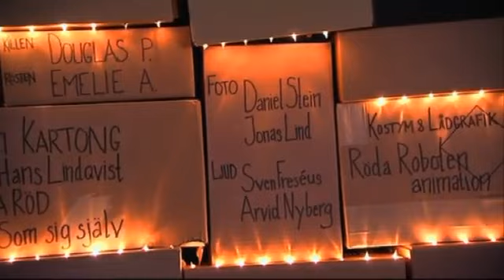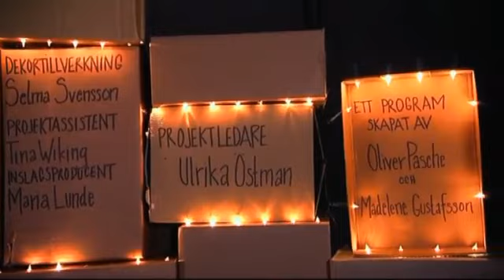Titta på svenska filmer_ Lär dig svenska / Allti Kartong-3 Månen(undertext)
السلام عليكم
نتمنى من الجميع الاستفادة مما تقدمه قناتنا على اليوتيوب Svenska för alla
هذا العمل يساعد كل من يتعلم او يريد تعلم اللغة السويدية. سماع الكتب والقصص ومشاهدة الأفلام  يفيد كثيرا في فهم اللغة بشكل جيد بالاضافة الى التعرف على لفظ الكلمات.